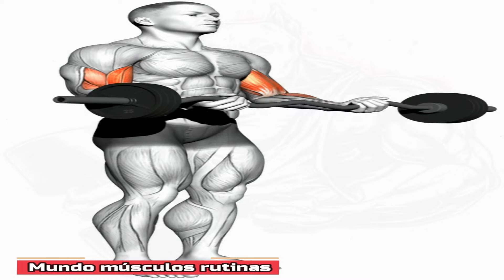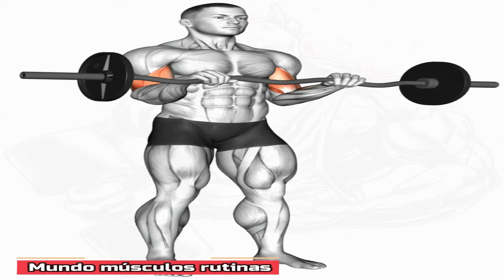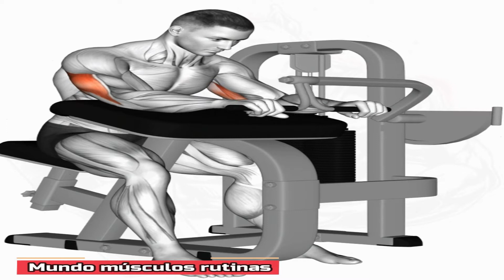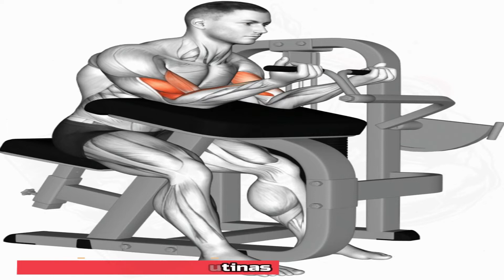Full Arms workout / biceps y triceps